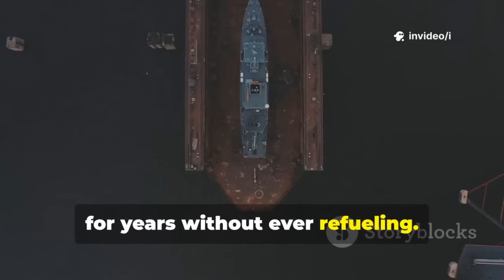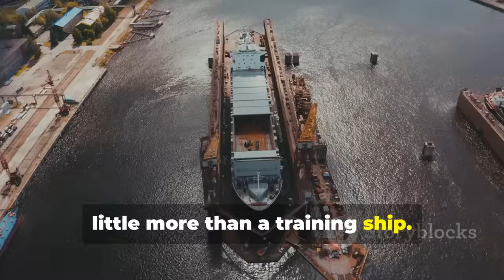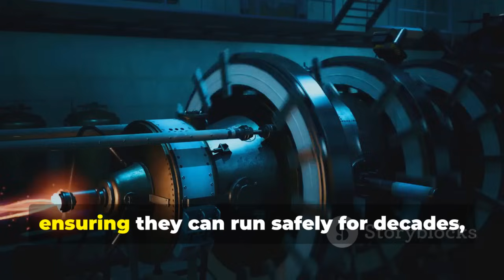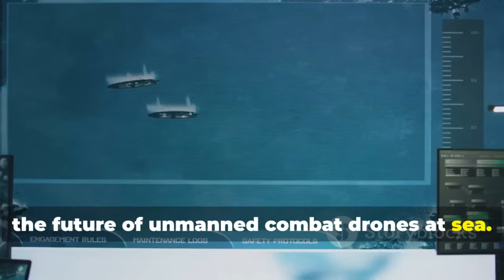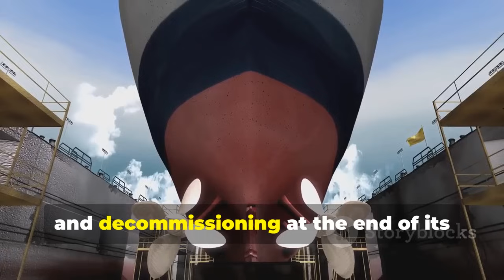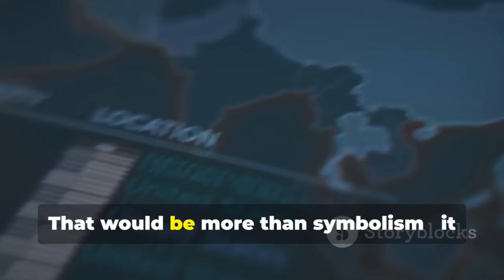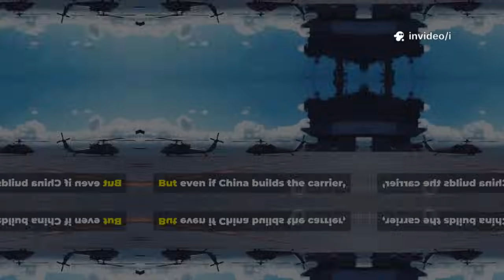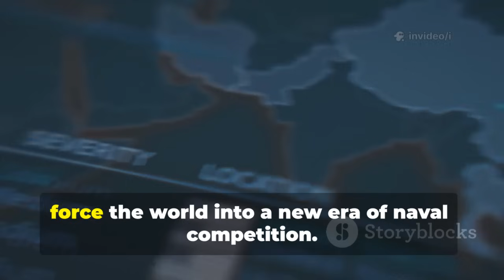China Reveals Mega Aircraft Carrier – U.S. in Shock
China’s Nuclear Carrier: The Ship That Could Change Everything by i's Workspace

OUTLINE:

00:00:00 The Next Superpower at Sea?
00:00:56 How Did China Get Here So Fast?
00:02:19 Is Nuclear Power Too Big a Leap?
00:03:37 Leaks and Satellite Photos
00:05:02 The Beating Heart of the Carrier
00:06:39 Speed and Endurance at Sea
00:08:00 What Will China’s Nuclear Carrier Carry?
00:09:32 Can China Afford a Nuclear Carrier?
00:11:02 Why Does China Want a Nuclear Carrier?
00:12:32 A New Naval Rivalry
00:14:00 How the World Will React
00:15:41 Can China Master the Carrier?
00:17:14 The Future of Naval Power